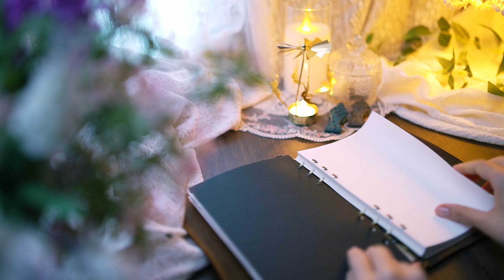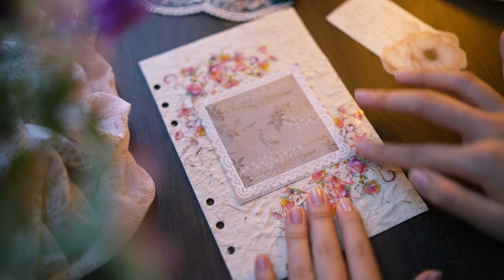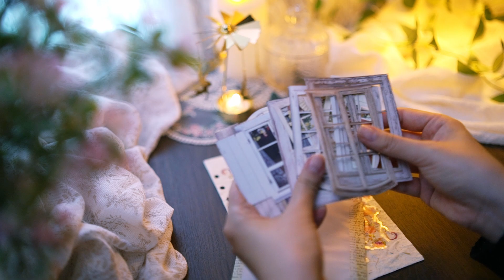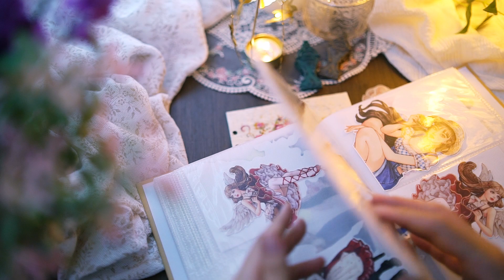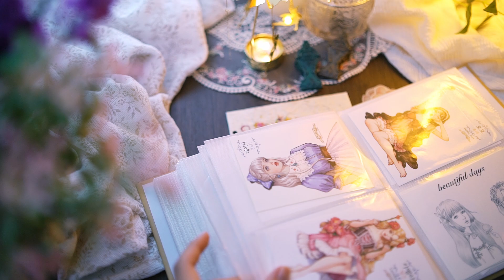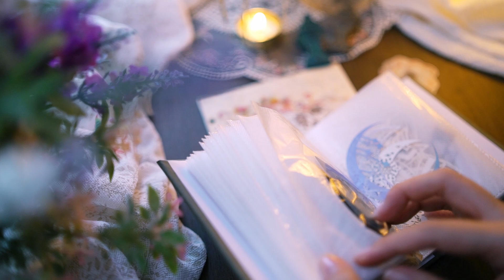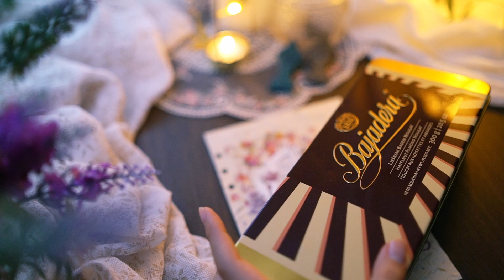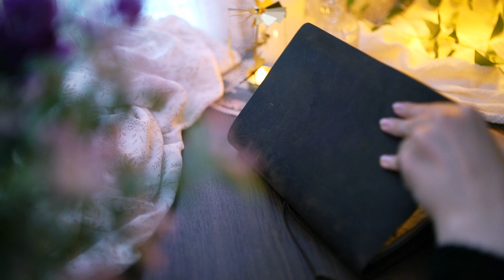[ASMR]빈티지 다이어리 꾸미기|😴for deep sleep😪| Journaling | Scrapbooking | 다꾸 ASMR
안녕하세요❤️
오늘은 여러 종류의 꽃들을 얹어 빈티지 다이어리를 꾸며 보았습니다.
늘 그렇듯이 묵힌 템도 쓰고, 사두고 뒤늦게 개시한 템도 쓰며
한가로운 오전을 보냈는데 무엇보다 빗소리와 함께 다꾸를 해서 참 좋았어요!😄😁

오늘은 영상 속 잔잔한 빗소리와 편안한 시간 보내시길 바랄게요✨️
일요일 마무리 잘 하시고 쇼츠로 또 뵙겠습니다😎

*무분별한 반말, 불쾌감을 주는 댓글은 무통보 삭제합니다.